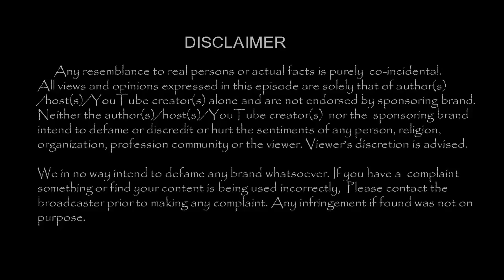காதலியை கழற்றிவிட்ட சிங்கப்பூர் தீபன் !! பலவருடம் கழித்து மீண்டும் இணைந்தது எப்படி!|amilCineChips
Kollywood News | TamilCineChips | - காதலியை கழற்றிவிட்ட சிங்கப்பூர் தீபன் !! பலவருடம் கழித்து மீண்டும் இணைந்தது எப்படி !!